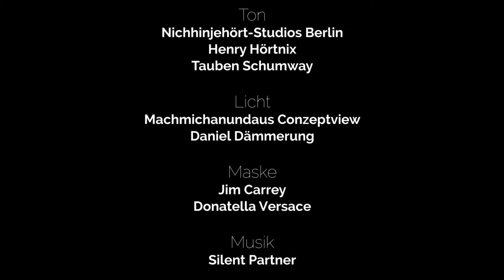Wie wichtig ist Privatsphäre in einer Freundschaft? | Hübschesöhne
Jedem von uns ist es wichtig, seine Privatsphäre zu schützen und vielleicht auch ein paar kleine Geheimnisse zu haben. Aber wie weit geht diese Privatsphäre in einer Freundschaft? Was darf der andere wissen und was nicht, wie wichtig ist Ehrlichkeit in einer Freundschaft und ab wann darf man vor seinem besten Freund oder Freundin, auch mal was für sich behalten?

Diese wichtige Frage des Universums versuchen wir in unseren neuen Folge zu klären. Dabei liefern wir Euch wichtige Fallbeispiele und Sonne für Zuhause.

Was denkt Ihr? Wo fängt die Privatsphäre in einer Freundschaft an und wo hört sie auf? Wir freuen uns über Eure Kommentare.

Letzte Folge verpasst?